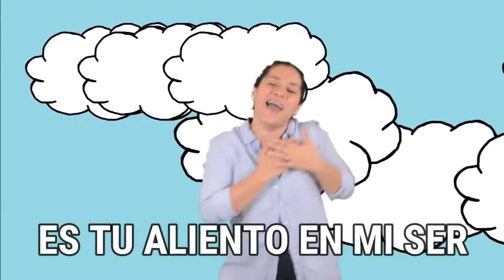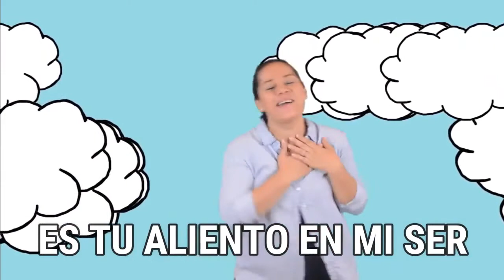PRÓXIMA GENERACIÓN | ¡Vamos A Pescar!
De 6 semanas a 10 años de edad

¡Hola padres! ¡Únete con nosotros por un mensaje emocionante para tu hijo!
►►Por favor dale “like” a este video y subscríbete a nuestro Canal para participar en nuestros servicios en línea